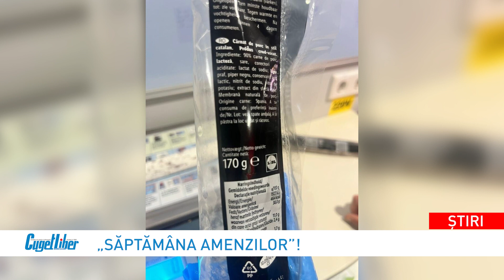Magazinele LIDL din Constanţa, controlate de Protecţia Consumatorilor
Comisariatul Județean pentru Protecția Consumatorilor (CJPC) Constanța a desfășurat, în ultimele zile, o amplă campanie de verificare a modului în care sunt respectate prevederile legale în vigoare, în domeniu, în magazinele operatorului economic SC Lidl Discount SRL.

Au fost verificate 12 locații din județ, iar în urma neregulilor constatate, comisarii ANPC au aplicat următoarele sancțiuni:

- 36 amenzi contravenționale în valoare de 238.000 lei

- 7 avertismente

- oprirea definitivă de la comercializare a produselor neconforme, în valoare de peste 2.000 lei

- oprirea temporară a prestării serviciilor până la remedierea deficiențelor pentru punctul de lucru din Năvodari

- propunerea închiderii temporare a unității pe o perioadă de până la 6 luni, pentru unitatea din Năvodari

- propunerea emiterii deciziei de încetare a practicii comerciale incorecte pentru 2 unități.